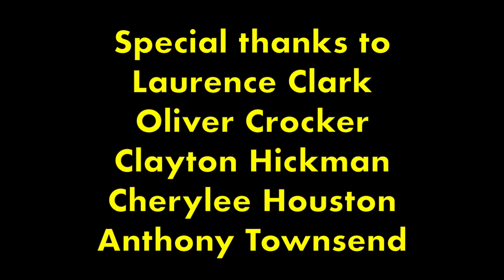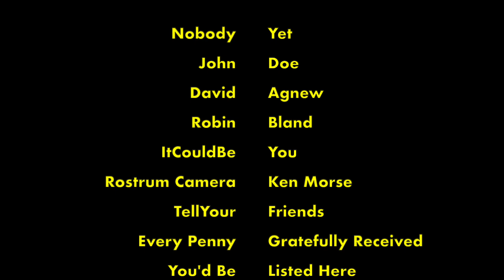Doctor Who Reaction - Day of the Daleks 2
Toby Hadoke's Time Travels - Happy times and Places 1.2

Happy Times and Places is a Doctor Who commentary series in which comedian Toby Hadoke is challenged  to watch a Doctor Who story and to try to guess his guest’s favourite things about it - and you’re invited round as well. Pull up a seat and enjoy: there'll be facts, observations and hopefully a bit of fun ... but definitely no tears or anxieties.

Also available as a podcast.

This week's guest - comedian Chris Boyle.
Chris has chosen Day of The Daleks starring Jon Pertwee.
This is Episode Two.

Follow Toby on Twitter @tobyhadoke
Follow his podcast series @HadokePodcasts
Support these broadcasts at

Doctor Who Reaction Videos Doctor Who Reaction Doctor Who Watch-along Doctor Who Day of the Daleks Jon Pertwee Happy Times and Places Doctor Who Comedian Doctor Who Facts

Thumbnail Art - Gav Rymill
Podcast Logo - Dylan Paterson